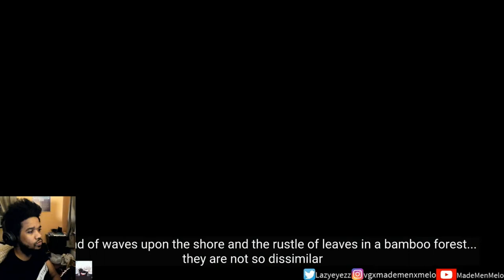Kaedehara Kazuha: Moonlit Breeze - Character Teaser | Genshin Impact (Reaction)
This guy right here mean bizness!!